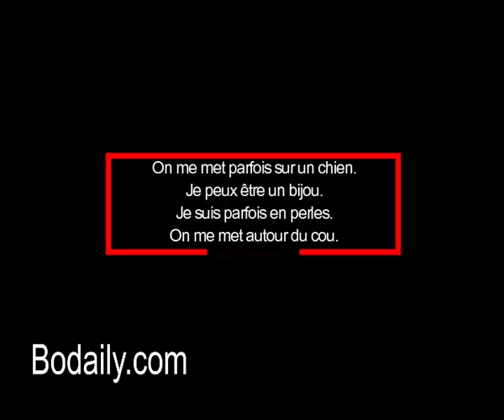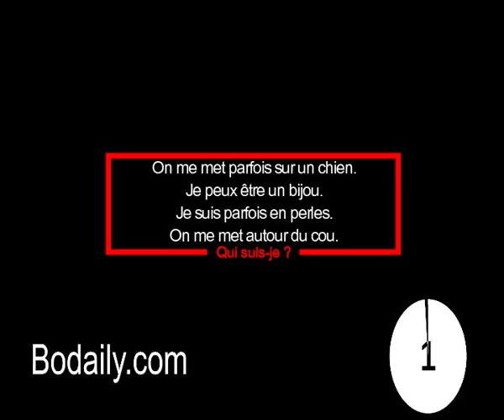On me met parfois sur un chien